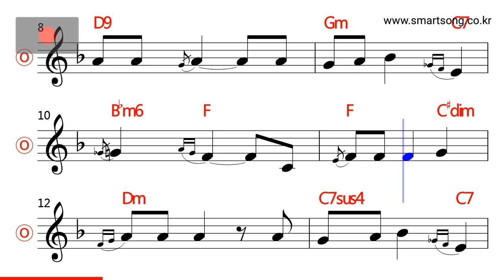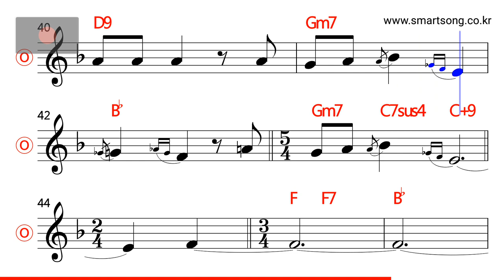Kenny G - Oh Christmas Tree